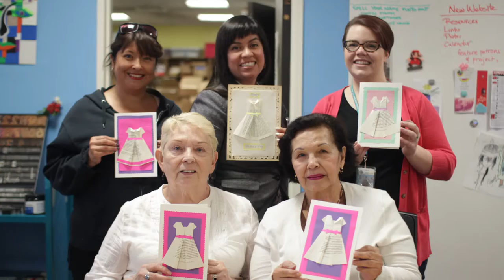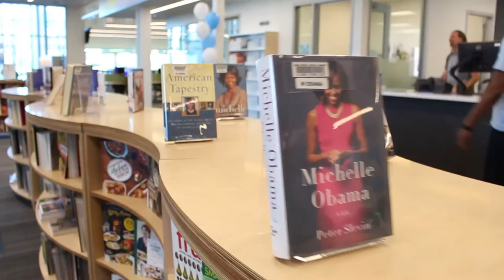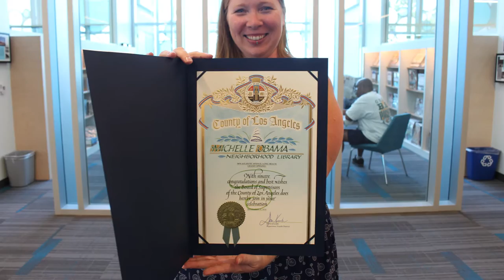Long Beach Public Library 2016 Rewind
Experience a year's worth of activities at the Long Beach Public Library during the year 2016, featuring memories at our 12 library branches, outreach events and more.

We love serving the community of Long Beach and can't wait for what is in store for 2017!